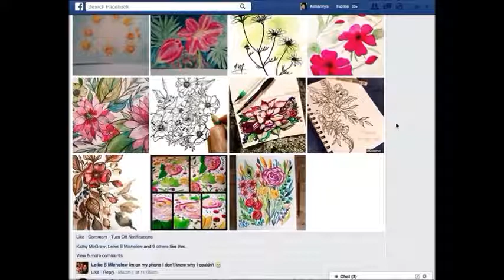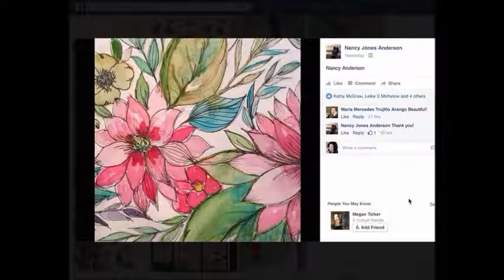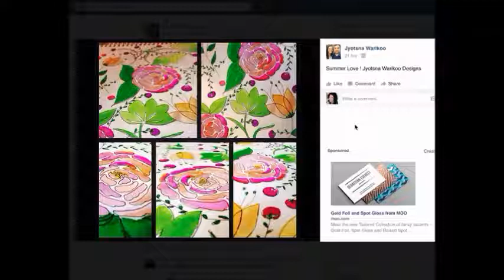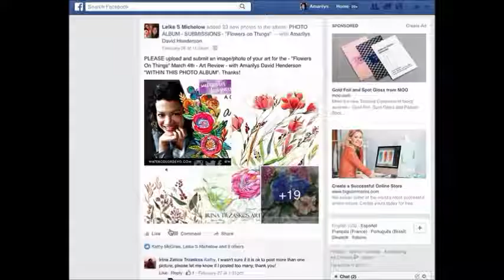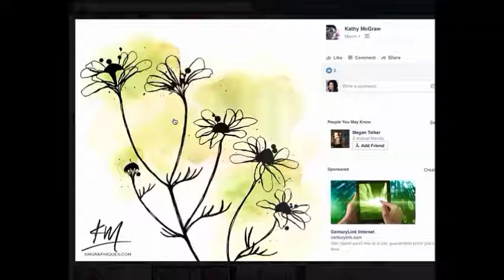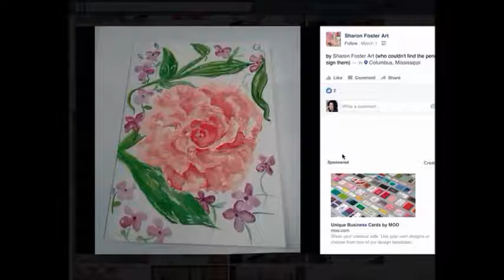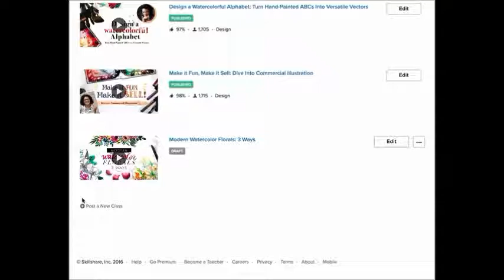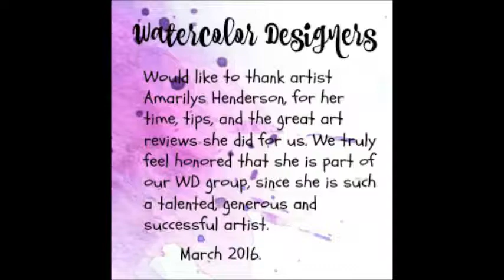WD Amarilys Henderson interview March 2016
Watercolor Designers ( facebook group) Is proud to present member and guest artist Amarilys Henderson interview. Learn about her art process, her style, how she get's inspired. Amarilys also tells us about branding, illustration and business.